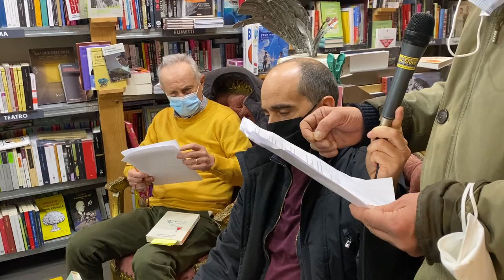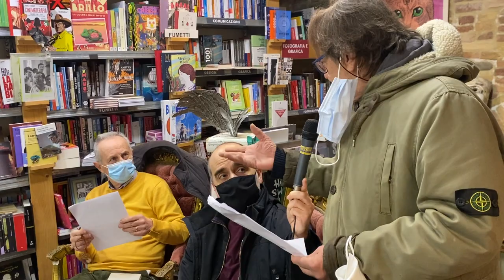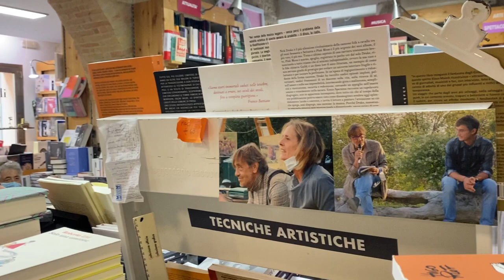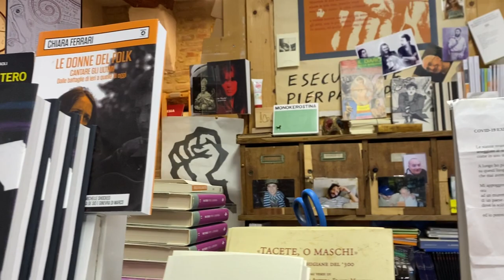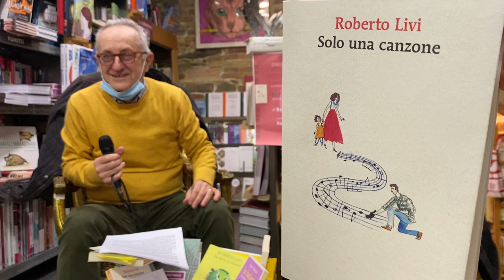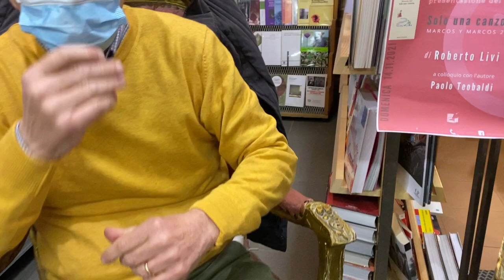Solo una canzone - DIECI E TRENTA - Libreria Il Catalogo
Libreria Il Catalogo - 𝑫𝒐𝒎𝒆𝒏𝒊𝒄𝒂 14/11/2021 ore 🕥 𝐃𝐈𝐄𝐂𝐈 𝐄 𝐓𝐑𝐄𝐍𝐓𝐀 presentazione del libro ❞𝐒𝐨𝐥𝐨 𝐮𝐧𝐚 𝐜𝐚𝐧𝐳𝐨𝐧𝐞❞ MARCOS Y MARCOS 2021.
L'autore 𝐑𝐨𝐛𝐞𝐫𝐭𝐨 𝐋𝐢𝐯𝐢 in conversazione con 𝐏𝐚𝐨𝐥𝐨 𝐓𝐞𝐨𝐛𝐚𝐥𝐝𝐢.

𝑖𝑏𝑟𝑒𝑟𝑖𝑎 𝐼𝑙 𝐶𝑎𝑡𝑎𝑙𝑜𝑔𝑜, 𝑉𝑖𝑎 𝐶𝑎𝑠𝑡𝑒𝑙𝑓𝑖𝑑𝑎𝑟𝑑𝑜 58/60 𝑃𝑒𝑠𝑎𝑟𝑜 61121